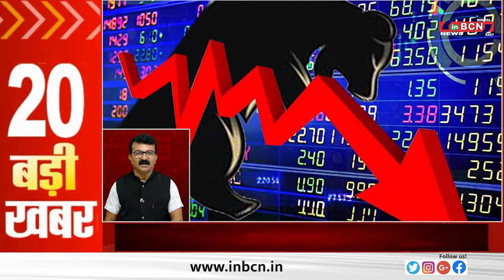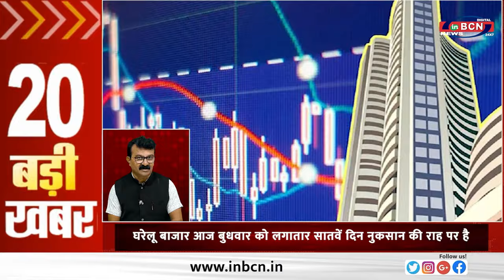TOP 20 NEWS.......INBCN NEWS